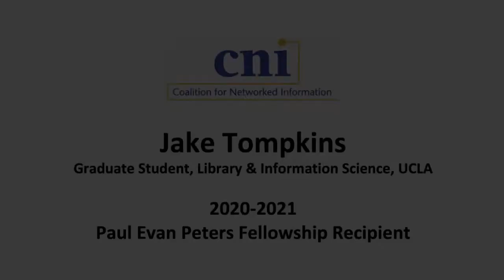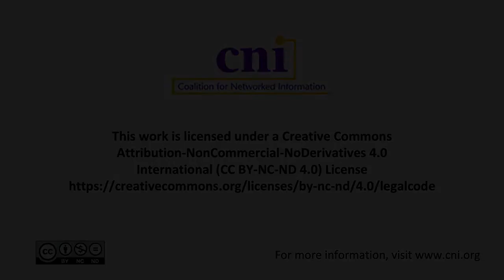Meet a Paul Evan Peters Fellowship Recipient: Jake Tompkins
UCLA Library & Information Science graduate student Jake Tompkins is a 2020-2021 recipient of the CNI Paul Evan Peters Fellowship for students pursuing graduate degrees in information studies. In this video introduction, Jake discusses some of his background and research interests. More information about Jake and the Paul Evan Peters Fellowship can be found